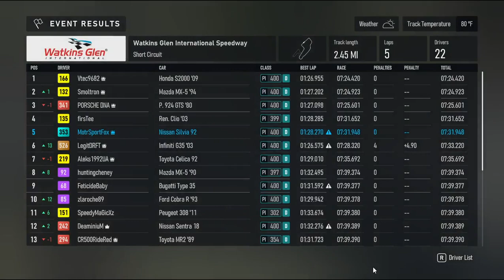2023 Forza Motorsport D class Open Series Walkins Glen Cup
Racing on Forza online is actually fun now when it wants to be. ;P